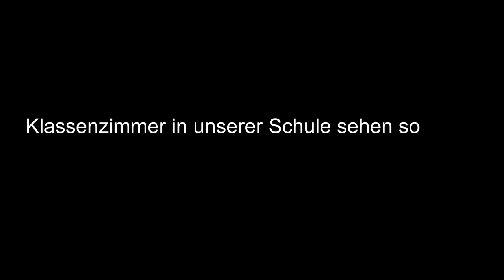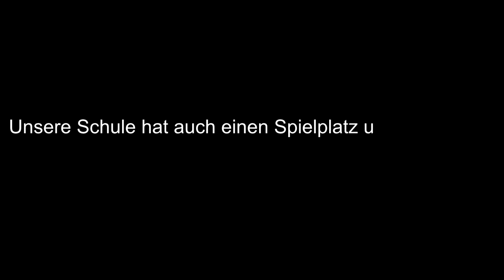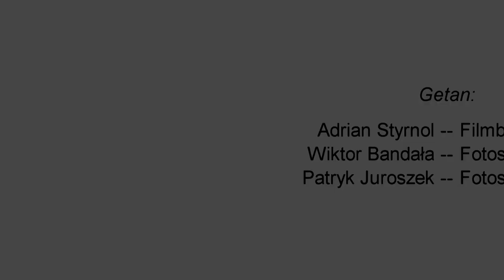Film unsere Schule